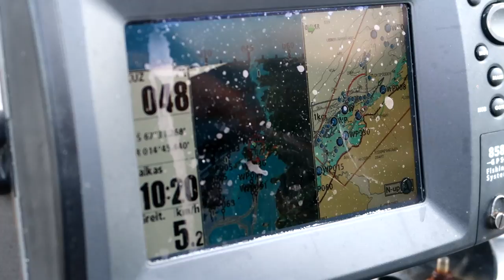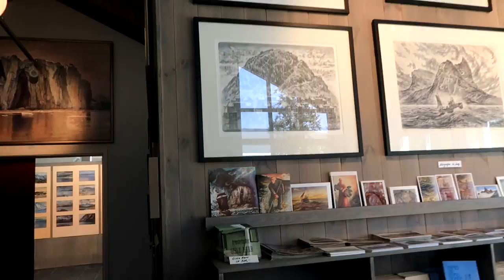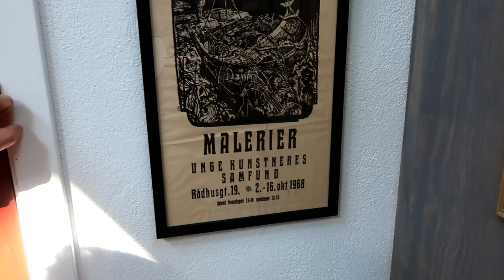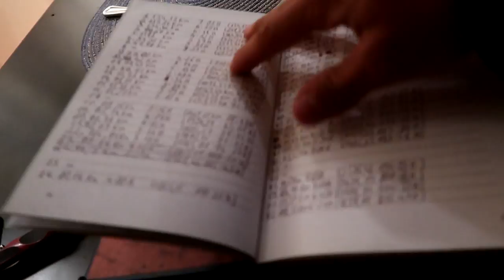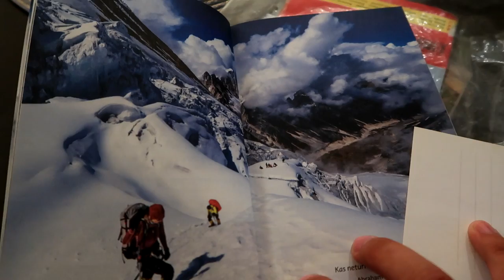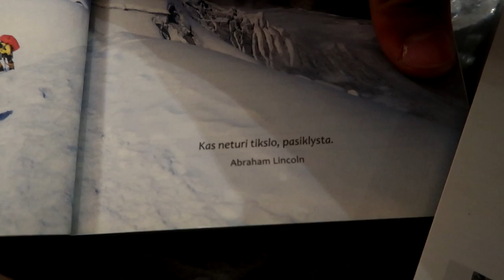Menkė kurios nepagavau